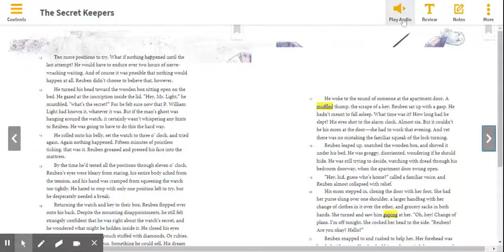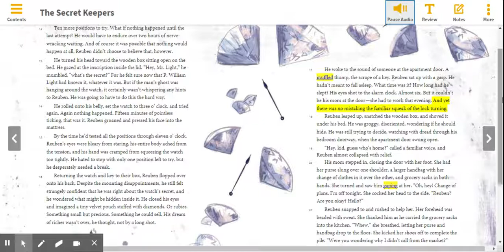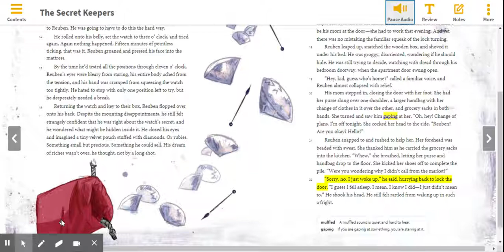The Secret Keepers Part 2